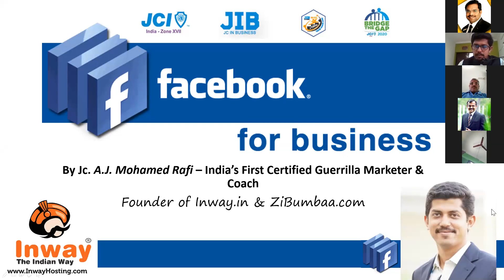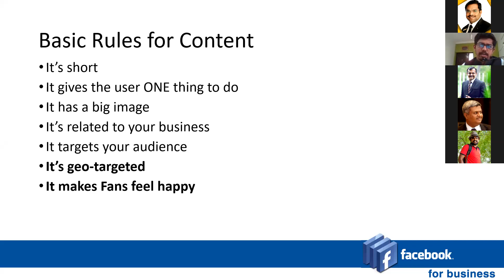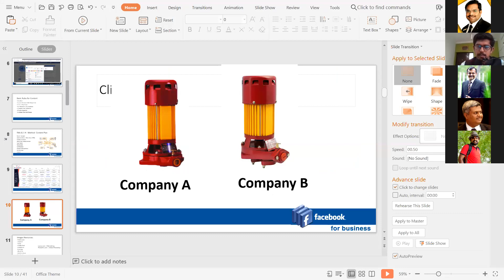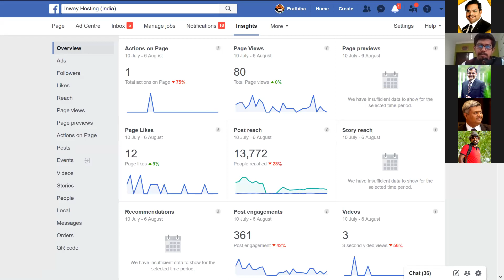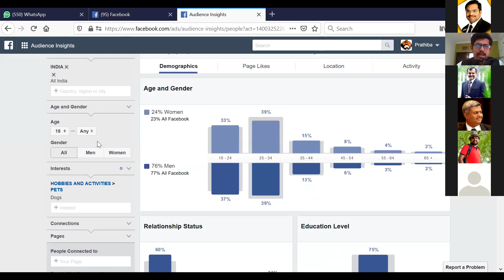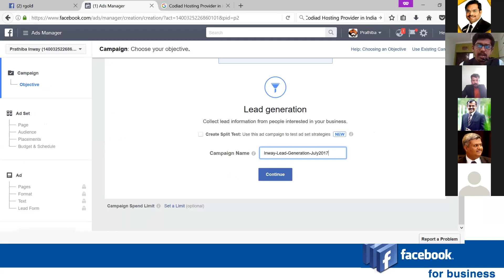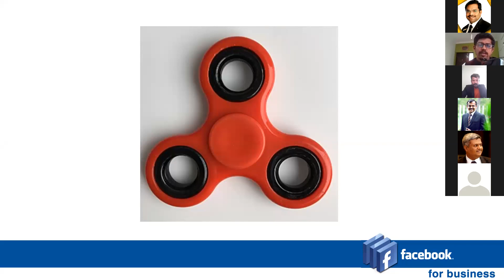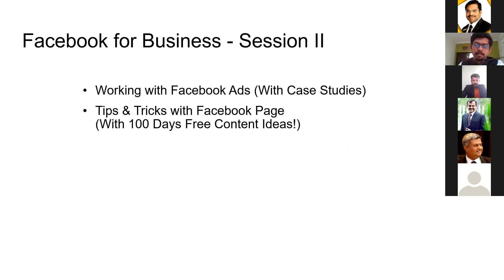Facebook for Business II by Jc.Mohamed Rafi Zone XVII Business Webinar